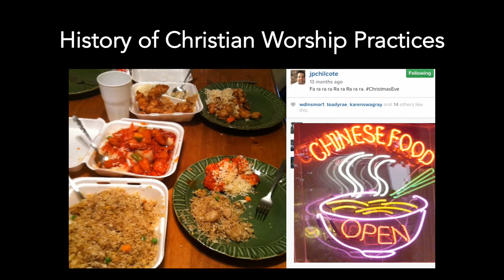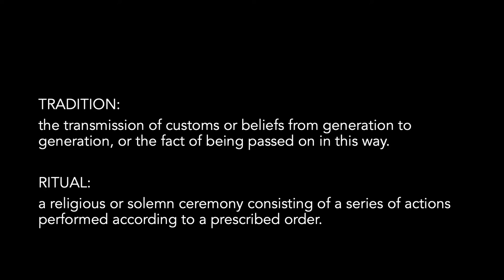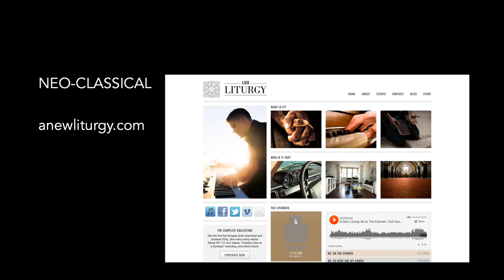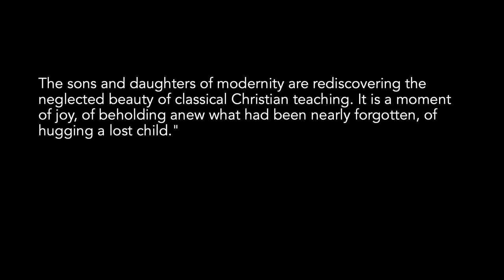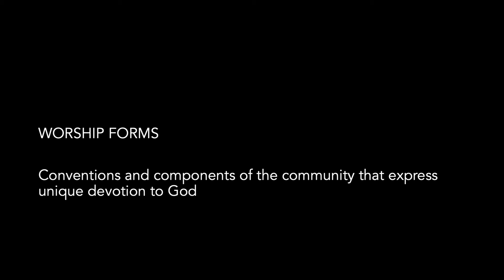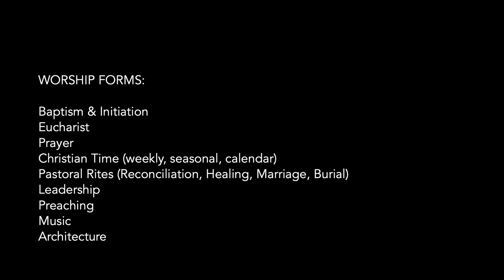HCWP Lecture #1 Course Introduction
Lecture 1
HIS2553
Nebraska Christian College
John Chilcote, Worship Professor